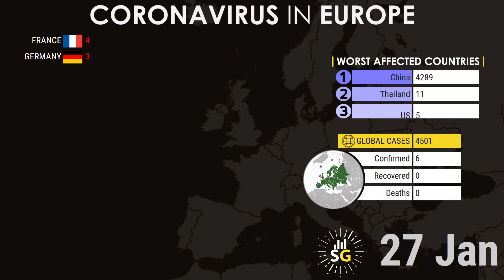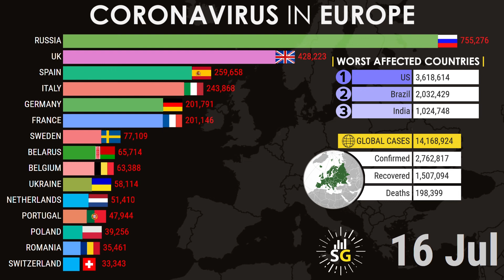Coronavirus spread in Europe | Updated July | Top 15 Countries | COVID 19 | Stats Guru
This video shows and compares about the spread of Coronavirus across Europe from January 22, 2020 to July 18, 2020 sorted by top 15 countries with its respective timeline.

COVID-19 originated from Wuhan, China and spread across the world affecting millions and millions of people, their daily lives, economies and livelihood. Countries in Europe were early affected and with strict regulations and lockdown most of the countries have bent the curve and many returned to normalcy. But there are some effects of second wave in some countries but their Governments are trying hard to protect its country and citizens from getting affected due to this deadly virus. United Kingdom, Spain, Italy, Germany, France were among the most affected countries in Europe due to Covid-19.

Source : WHO/John Hopkins University/Wikipedia